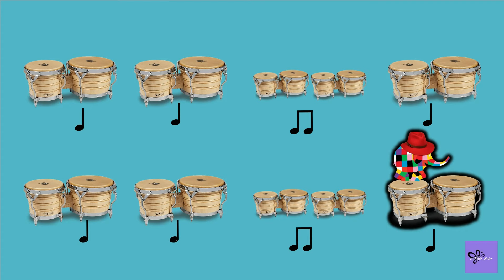Musicograma Carnivalito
Aquí us penjo el musicograma de la cançó Carnivalito.
L'he fet servir amb els meus alumnes i les meves alumnes de P5-1r. El ritme és molt senzill (negres i corxeres). Els instruments utilitzats són claves, pandereta, triangles i bongos.
Veureu que apareix l'Elmer, és perquè estem treballant aquest conte a totes les àrees i ell ens presenta aquesta cançó.

Aquí os dejo el musicograma de la canción Carnivalito.
La he utilizado con mis alumnos y alumnas de P5-1º. El rimo es muy senzillo (negras y corcheas). Los instrumentos que utilizamos fueron claves, pandereta, triángulo y bongos.
Veréis que aparece Elmer, es porqué estamos trabajando este cuento en todas las áreas y el nos presenta esta canción.